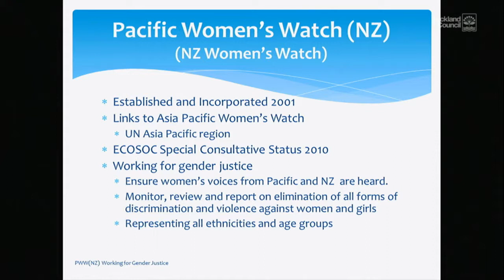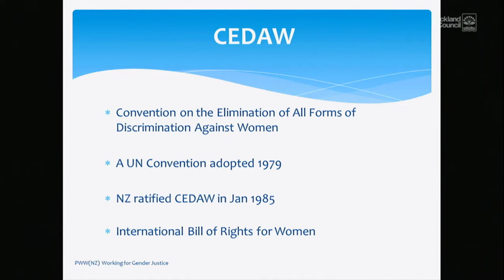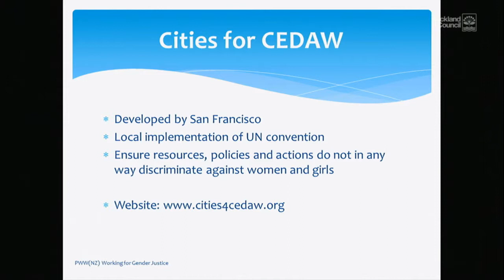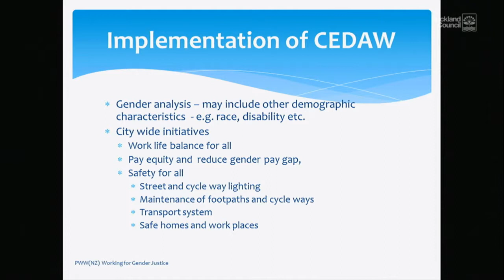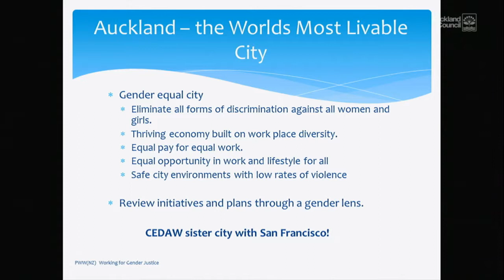26.11.15 - Governing Body Meeting - Items 1 to 7 - Part 2